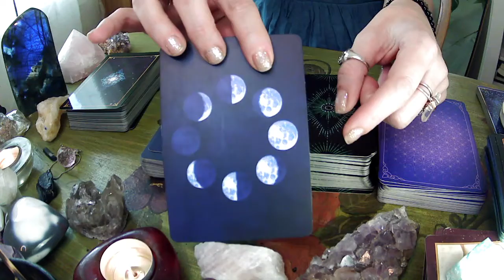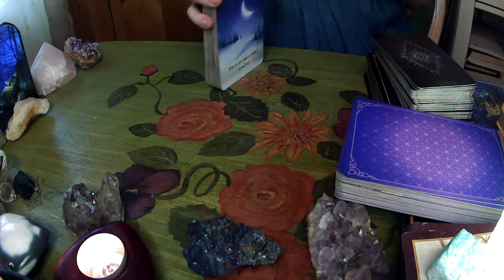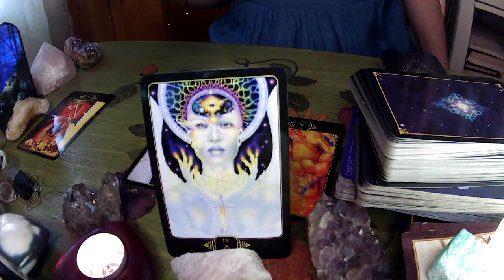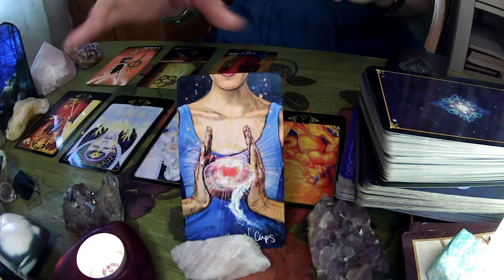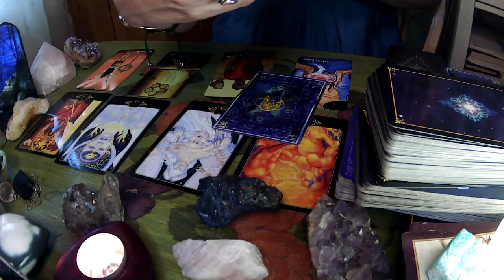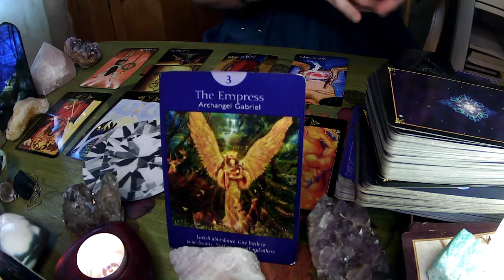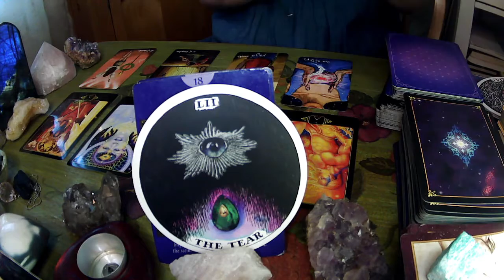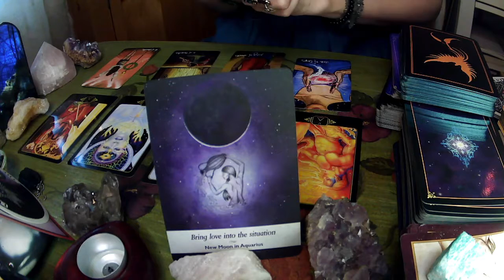🎂 FULL MOON BIRTHDAY READINGS! 17th-21st 🌕 3.28.2021-3.31.2021 Tarot & Oracle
What day were you born? Instead of the typical ZODIAC Full Moon readings, I was guided to go by BIRTHDAY'S! If you were born between the 17th & the 21st of ANY MONTH-this reading is for you-all signs! Aries, Taurus, Gemini, Cancer, Leo, Virgo, Libra, Scorpio, Sagittarius, Capricorn, Aquarius and Pisces.

These were awesome and very fun readings to do with a lot of new decks! BUT they have been a MAJOR challenge to produce. 😫  I think I've had every issue come up that can! The last thing being that my iMovie won't save and transfer my split screen format. SUCH A BUMMER! So... Instead of spending all day on it, I've decided to abandon that for this round of videos because it's taking way too long to get them out. Even uploading these videos have taken over 11 hours-I'm not sure why. I'm so sorry for the delay and confusion, however the messages, guidance and advice are valid for this time period.